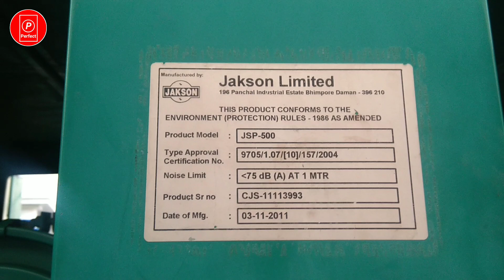500 kva generator | Cummins generator | Generator Installation | Perfect Engineer